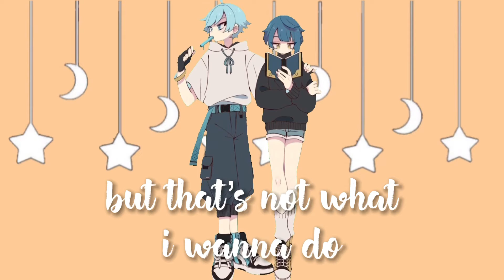crush backup part 2 | chongyun x xingqiu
they are very cute !!

english version~

hello! i’m tenkoxx, i make edits and my pronouns are she/her.

i use video star free version, video leap, and occasionally picsart to edit photos!

version en español~

(mis disculpas, mi español no es muy bueno)

hola! yo soy tenkoxx :D yo hago ediciones y mis pronombres son ella

yo suelo usar video star gratis, video leap, y ocasionalmente picsart para editar fotos!

gracias si te subscribes, comentas, o algo mas. cualquier apoyo es genial!

¡espero que tengas un día precioso!💞